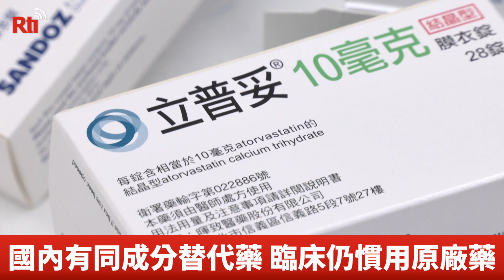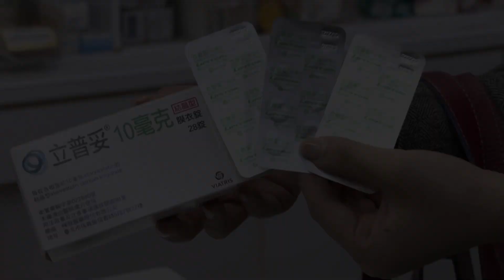食藥署曝缺三高用藥「立普妥」 藥師：庫存到4月初【央廣新聞】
全球藥品供應市場不穩，不少藥品都出現缺貨情形，目前第一線降血脂的用藥「立普妥膜衣錠10毫克 」出現短缺，對此，藥師公會全聯會副發言人王明媛表示，部分藥局庫存狀況不一樣，但廠商已經公告5月底前無法供貨，恐怕會影響三高病患，另外有醫師擔憂，雖然國內有相同成分的學名藥能替代，但臨床上病患仍習慣使用原廠藥，衛福部長薛瑞元強調，學名藥效果、安全性跟原廠一樣，說用不慣是迷思，此風不可長，並鼓勵民眾使用學名藥。